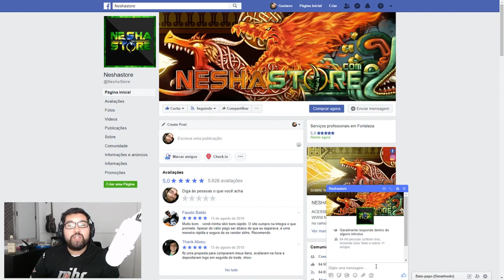INTZ e Sharks Rumo a Vitória! - PLG Grand Slam #1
►Nesha Store, A MELHOR LOJA DE SKINS DO BRASIL!
Código: gus

►SIGA-ME!

►Conheça a Old Monkeys e-Sports!